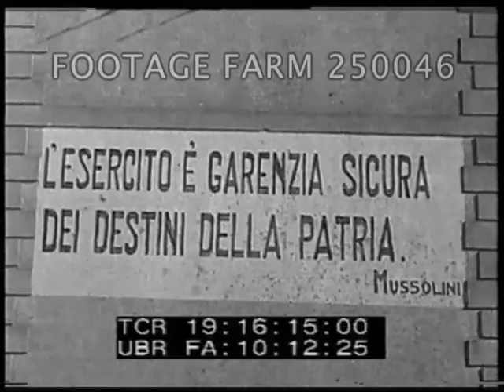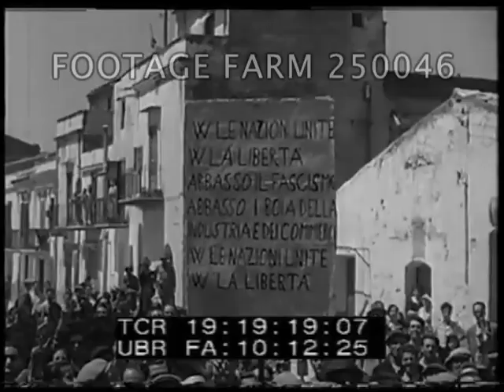1943 Sicily Advance & Greetings - 250046-08 | Footage Farm Ltd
[WWII - 1943 (?),  Sicily Advance & Greetings; Massacre Site; POWs.]
CU sign:  Arrigento Bassa on side, railroad tracks in bg.   MS two columns of U.S. troops slowly advance up town / city street.  MS American soldiers down road leaving town.  Three-star General Patton riding in armored car.  LS Dust from advancing tanks.  MS Half-track with heavy gun mounted, firing.  LS Smoke from shell burst.
19:13:26  MS Italian P0Ws marching w/ hands clasped over heads.  LS American troops walking away along road, smoke in distance.  CU Bomb demolished building sign:  Canicatti" on side.  MS Sicilians greeting American troops; US tanks thru street.  LS troops advancing up street.  Military vehicles thru crowds lining narrow street.  MCU shaking hands w/ passing soldiers in jeeps etc.  Priest tlaking to soldiers; soldier drinking form bottle.  Troops march thru town; out o twon on tank w/ large factory in valley behind.
19:14:53  CU Sign:  Sciacca.  CU Liberated Sicilian civilians waving in small plaza.  LS Troops along road outside of town.
19:15:10  CU Truck w/ GIs past sign: Caltanissetta.  MS troops march, Patton in jeep, past bomb-demolished buildings.  Large bulldozer / tractor pulling large artillery.  City steps.  MS  American EM guarding unhappy German & Italian Prisoners of War.  CU Prisoner of War tag tilt up to smiling face; CU captured two-star German officer & others.
19:15:58  MCU troops thru street lined w/ applauding civilians.  CUs Sicilians.
19:16:12  CU sign:  Castelvetrano.  CU sign: "L’esercito e Garenzia Sicura Dei Destini Della Patria, Mussolini.  19:16:16  CU Boy watches jeeps enter town.  Soldiers talk to man.  Entrance:  Palazzo del Governo, captured German officers leave building.
19:16:58  US soldiers w/ line of captured prisoners on railroad tracks, search; march many prisoners along road.
19:17:18  MS  Patton waves to passing tank.
19:17:26  LS  Harbor & unident city, mountains behind.  MS troops in city march past municipal building, civilians cheer.  Small town & troops thru; CU waving crowd.
19:17:57  Many Italian (?) PoWs march thru village, waving.  Patton watches from jeep.  MCU Patton standing in back of jeep in fron to stores w/ shutters pulled, CU listening, folding map.  MS American enlisted man searching captured Prisoners of War.  US officers walk w/ high-ranking Italian officer; gets into jeep w/ brief case.  Other prisoners talking w/ US officers, leaving in jeep.
19:19:04  MS Patton & others officers talking to Sicilian civilian & priest.  MCU Sicilian civilians w/ sign re Nation united, cheering, waving, V-sign.
WW2; Invasions; Operation Husky (?); Jul43; Aug43; Massacre; Slaughter; Welcoming;
NOTE:  Canicatti was site of War Crime following capture by American troops in which Lt. Col Herbert McCaffrey fired into a crowd after it failed to disperse & killed at least eight civilians including an 11 year old girl.
GOOD quality, interesting coverage of advancement along Sicily west coast, no fighting.